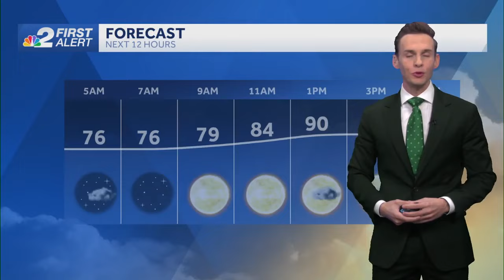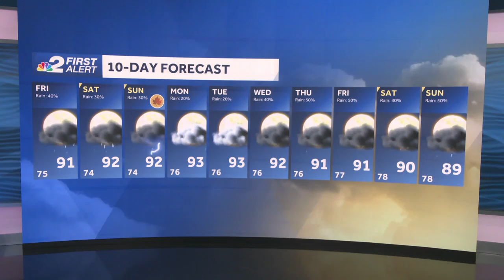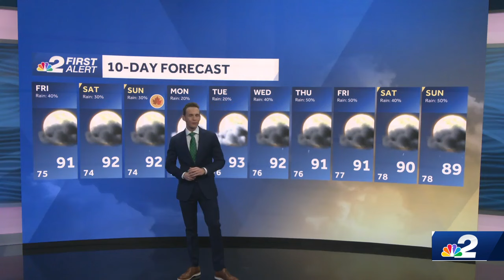Sunshine and isolated storms this weekend across SWFL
Slightly drier air will reduce rain coverage this weekend, but we'll still track a few afternoon storms through Sunday.